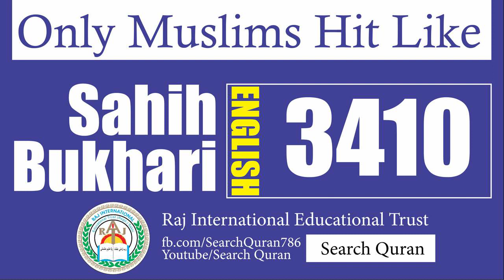Sahih Bukhari 3410 English Bukhari Sharif Hadith No 3410